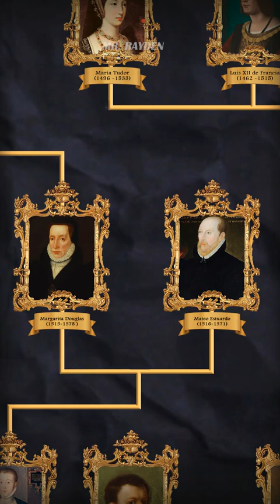Árbol genealógico de los Tudor